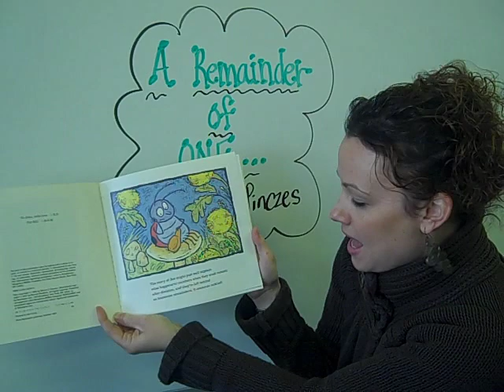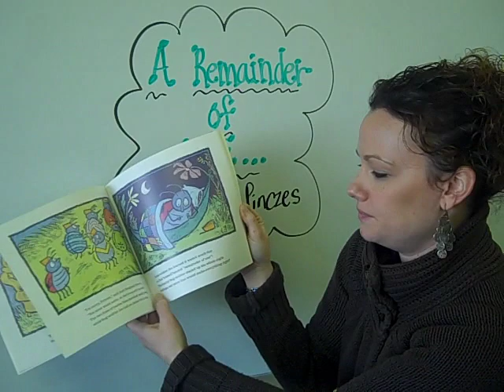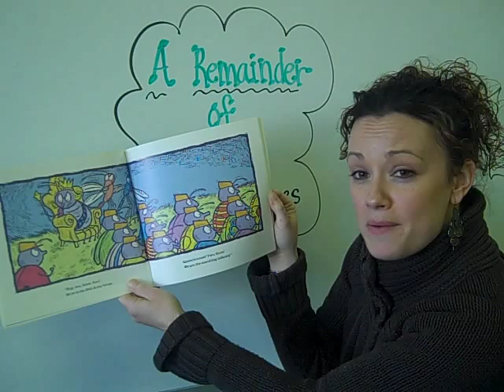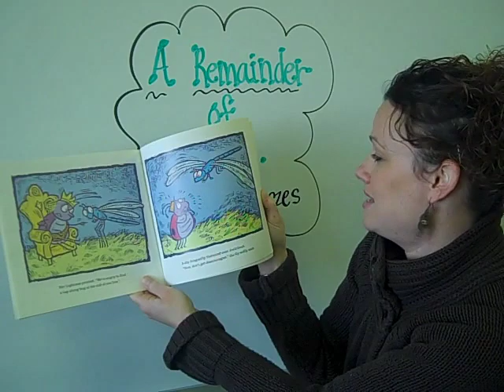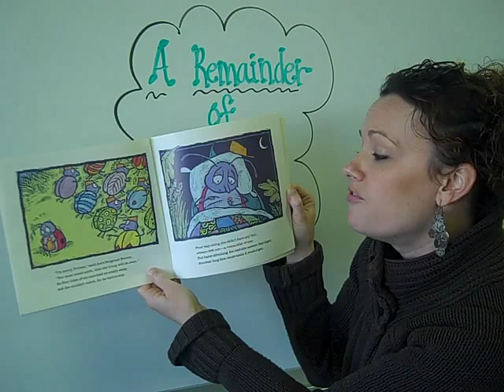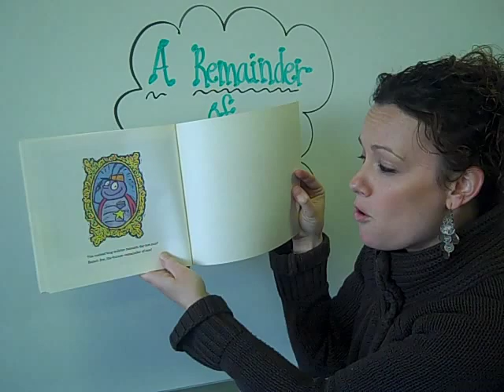"A Remainder of One"...Literature Connection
Dividing with Remainders